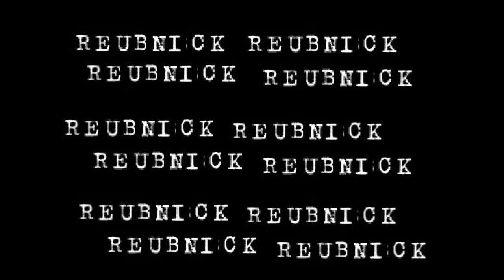Annoying Commercial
Watch as you venture on a journey through the many, many cliches of terrible commercials on TV. And if that isn't enough to get you to watch this, I get duck-taped to a wall at the end.